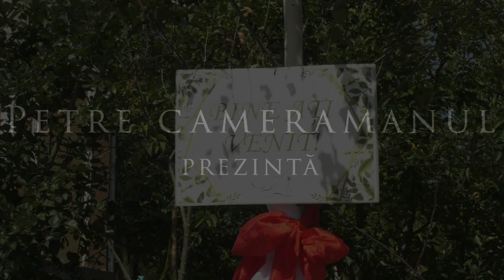Nunta David & Narcisa 2023 HD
fara dreptul de autor pe parte muzicală